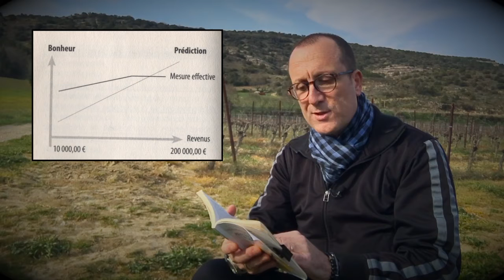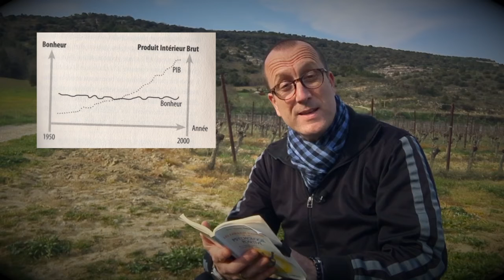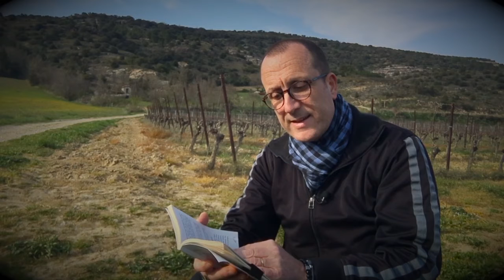#08 De piètres devins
#08 - Aujourd’hui, je vous invite à découvrir, à travers cette nouvelle lecture matinale, le chapitre de l'ouvrage d'Yves-Alexandre Thalmann intitulé : "Les fabuleux pouvoirs de la psychologie positive" (éditions jouvence). Ce matin, ce nouveau chapitre s'intitule : De piètres devins.

► QUI SUIS-JE ?

► POUR ALLER PLUS LOIN  :
🚀 Ma formation en ligne : NC
🛠 Mon conseil produit : NC
📚  Mon livre en téléchargement : NC

Cahier de brouillon : Écolier 17 x 22 cm - 90 gr. Grands carreaux
Crayon à papier : Critérium 550 2B
Stylo 4 couleurs : Standard 4 couleurs
Surligneur : Jaune et orange

🎤 L’AUDIO
Micro studio : RODE
Bras articulé : NC
Filtre anti pop : NC
Table mixage : Yamaha A03
Casque audio : DEVINE

🎬 LA VIDÉO
Caméra : SONY ou iPhone 6
Micro : Cravate rode
Trépied : NC
Éclairage : Ring Light + Torches led
Fond vert : Pliable
Mobilier & Décoration : Fauteuil cuir

👍 LE MONTAGE
Console : MacBook
Logiciel Graphique : Canva
Logiciel Vidéo : iMovie
Logiciel Audio : GarageBand

➡️ Auteurs : Monsieur Je sais tout, Olivier, Gilles le mentaliste et Ludo
➡️ Narrateurs : Ludovic BEUZERON
➡️ Sources musicales : DEF Studio, iMovie